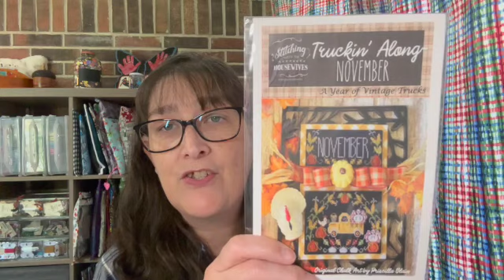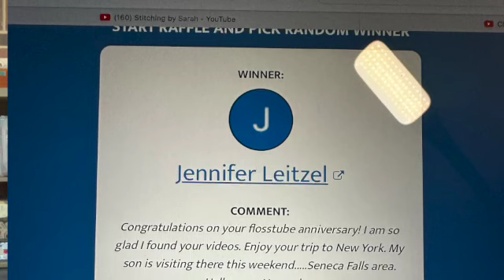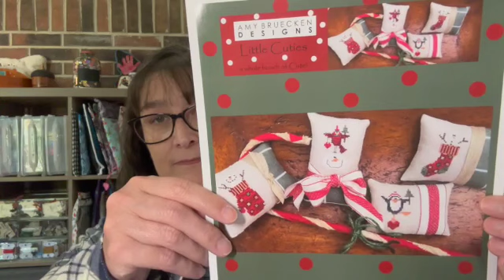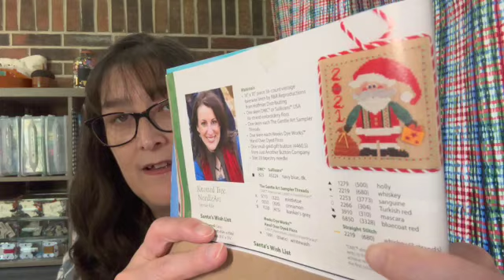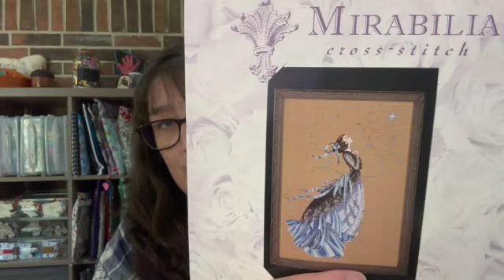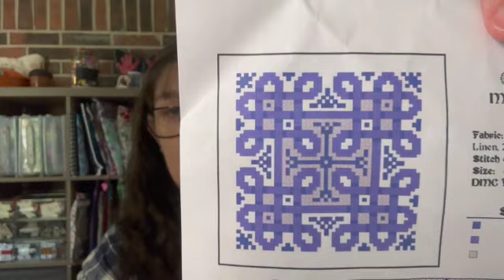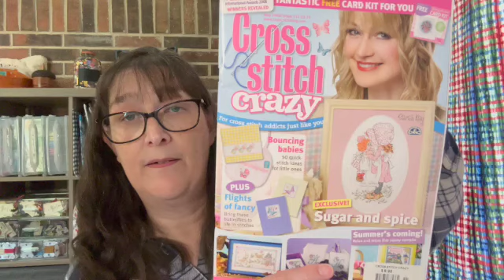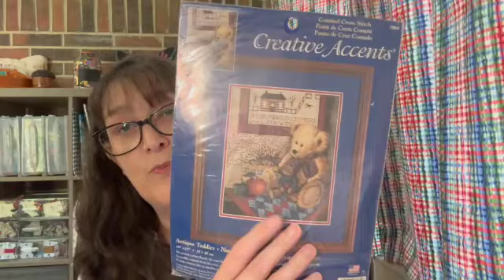Flosstube #45- ornamentoctober two finishes and a start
Grab your stitching and a cup your favorite beverage and enjoy a visit with me. This week I show you the progress for my ornamentoctober, some stitch kindness, and the results of draw from my first anniversary kindness.

I'm on Instagram as @stitching.by.sarah.

Start:

My WIP’s:

*Mychal’s prayer by Silver Creek Samplers. Fabric- 22 count unnamed fabric by BeStitchMe. Called for floss. Start date 2/28/22

*The Stargazer by Mirabilia. Fabric 16 ct. Witching hour by Polstiches. Floss: Will add conversion when done. Start date May 16, 2022